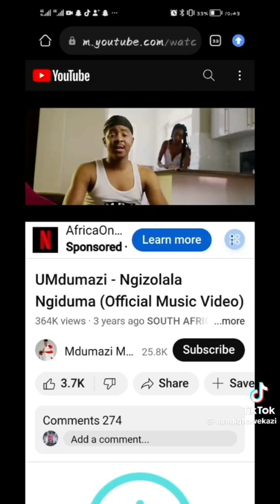People are now coming out of the woodwork after Kini Shandu Facebook offensive statement.